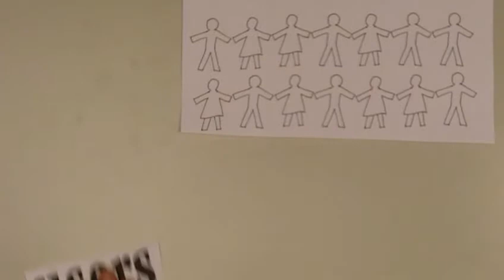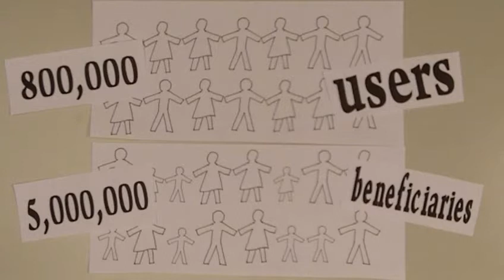iicd users and beneficiaries 2009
IICD is a non-profit foundation that specialises in information and communication technology as a tool for development. This video shows who they reached in 2009.
Recorded, Common Craft Style, using Kodak Zi8 at HKU, Utrecht.